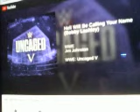Hell Gonna be Calling Your Name